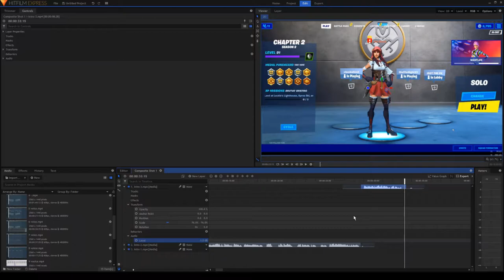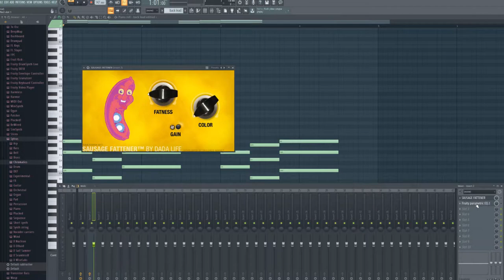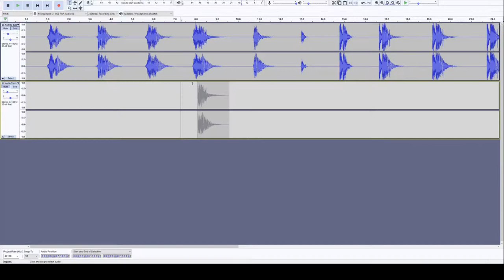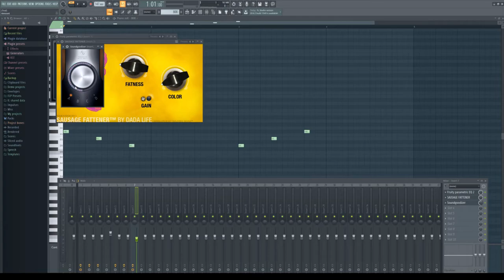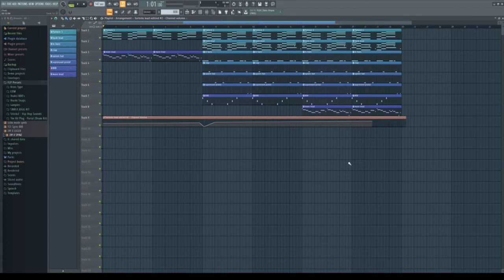Recreating Venetia (Eternal Atake) Using Only Fortnite Sounds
Today im going to be recreating Venetia by Lil Uzi Vert (Eternal Atake) using only Fortnite sounds

if you were part of the poll I did earlier today, don't worry I will still try doing a 100 days hardcore challenge.

Im just a 8th grader in the United States editing and messing around in CS:GO, Valorant, and Fortnite. I mainly post Fortnite and editing videos but there will be some other things here and there!
►Twitter: use discord to talk to me :)
Credits:
Chat rules:
-No hate